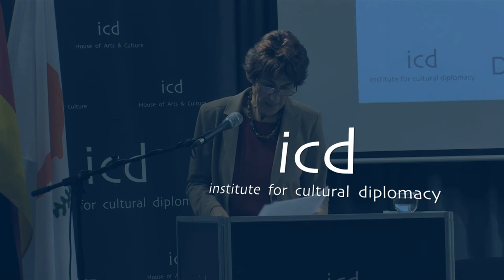Praxoula Antoniadou Kyriacou, Former Minister of Commerce, Industry & Tourism of Cyprus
"The Economy & Energy to Enhance Cultural Diplomacy in the Eastern Mediterranean Area"

A Lecture by Praxoula Antoniadou Kyriacou, Former Minister of Commerce, Industry & Tourism of Cyprus